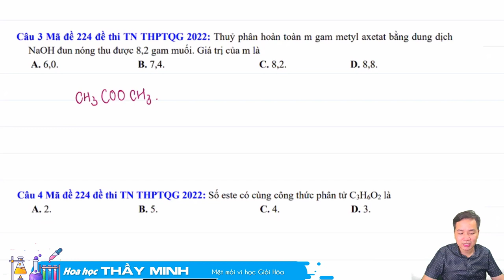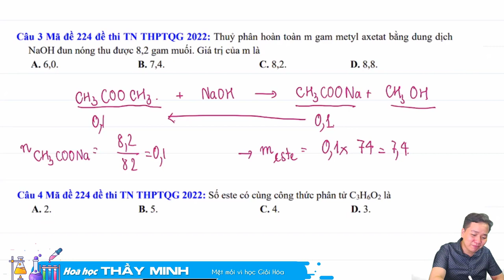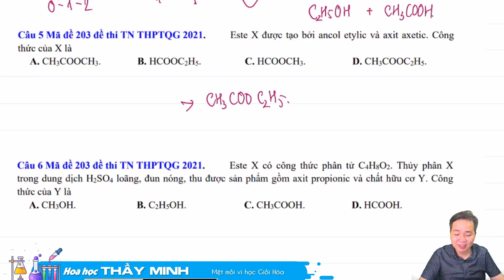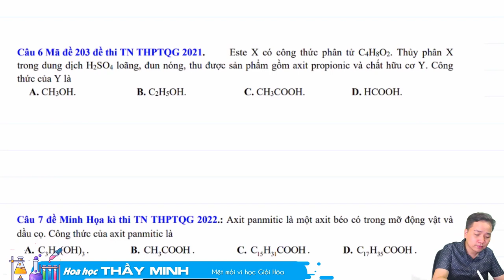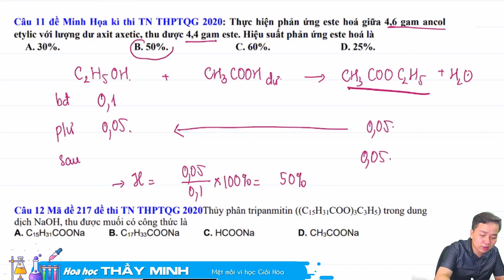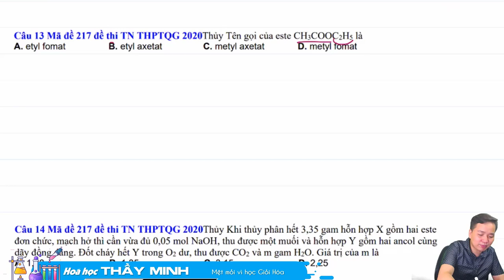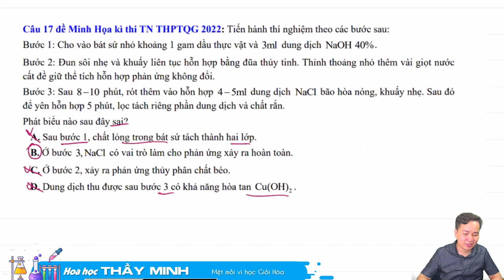[ HÓA 12 ] GIẢI CHI TIẾT ESTE TRONG ĐỀ THI THPTQG 2022 mới nhất